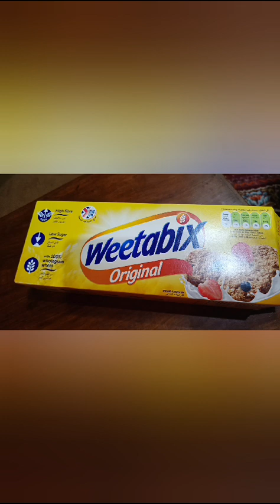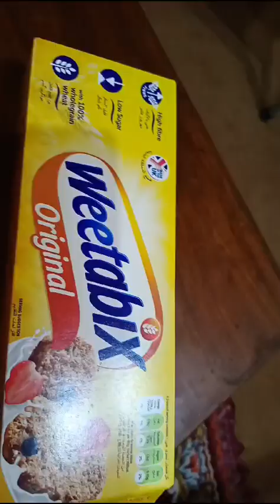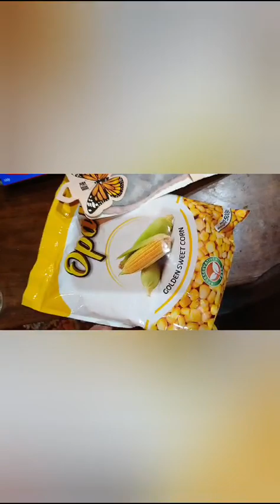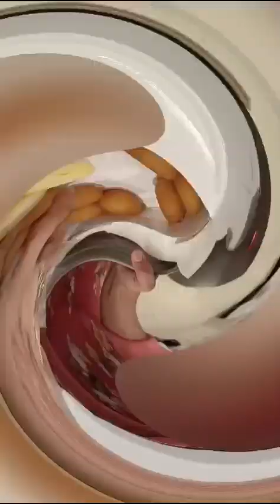We play Peshawar|| A place for everyone||hbk hypermarket||vlogwithayeshausman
Welcome to our exciting day at We Play Theme Park in Peshawar! Join us for a roller coaster of emotions as we explore the thrilling rides, engage in fun activities, and create unforgettable memories. From heart-pounding adventures to laughter-filled moments, this vlog captures the essence of our incredible experience at one of Peshawar's most exciting destinations.

Come along with us as we turn an ordinary day into an extraordinary adventure at We Play Theme Park in Peshawar! 🚀
Location:WePlay, HBK Arena, Main Peshawar Ring Rd., Achini Payan Hayatabad, Peshawar, Khyber Pakhtunkhwa